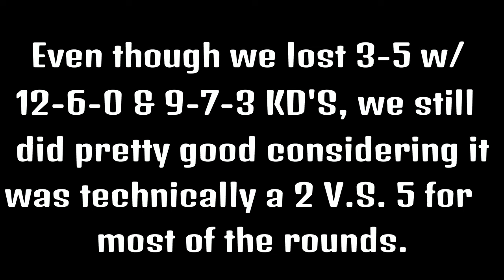Me & A Muslim Booty Scratcher Clutched An Insane 2 V.S. 5 In Rainbow Six Siege